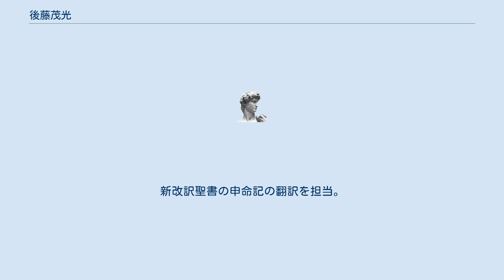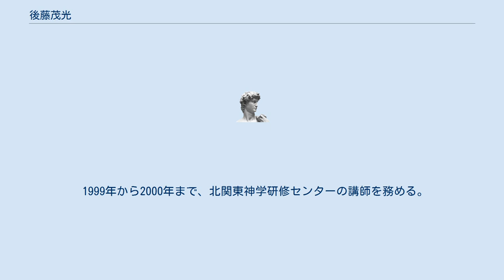後藤茂光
後藤 茂光（ごとう しげみつ、1929年 - 2019年）は、日本の牧師、神学校教師。
元海軍兵学校生徒。
日本プロテスタント聖書信仰同盟5代目実行委員長。
元聖書宣教会教師会議長。
新改訳聖書の申命記の翻訳を担当。
 日本福音キリスト教会連合の中野島キリスト教会、筑波キリスト教会の牧師として牧会伝道に携わる。
 1929年、大阪府大阪市に生まれる。
敗戦を海軍兵学校で迎える。
戦後に東京高等師範学校数学科で学び、卒業する。
同校在学中、キリスト教に入信。
献身して1955年に東京神学塾を卒業する。
その後、玉川大学で学び、卒業する。
 1955年４月から1983年３月、リーベンゼラ教会連合・中野島キリスト教会で牧師を務める。
1961年に新改訳聖書の翻訳者に選ばれ、申命記の翻訳を担当する。
 牧師を辞して、1983年より、1993年まで、聖書宣教会教師会議長と運営委員長を務め、神学教育に携わる。
 1991年から、聖書宣教会の教師会議長と兼任で、日本福音キリスト教会連合筑波キリスト教会の牧師を務める。
1992年には教師会議長を辞任、1993年には運営委員長を辞任して、牧会に専念する。
1999年に筑波キリスト教会を辞任して、2003年まで協力牧師として牧会に関わる。
2004年より、泉キリスト教会協力牧師に就任して、説教を続けている。
 1999年から2000年まで、北関東神学研修センターの講師を務める。